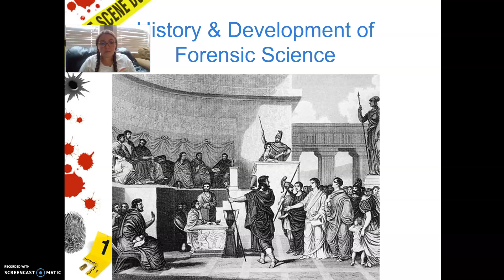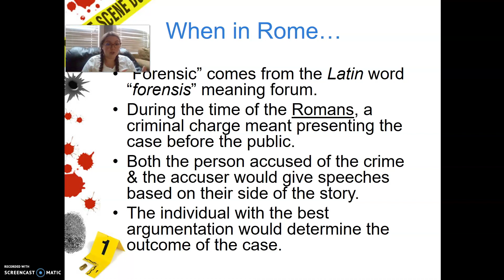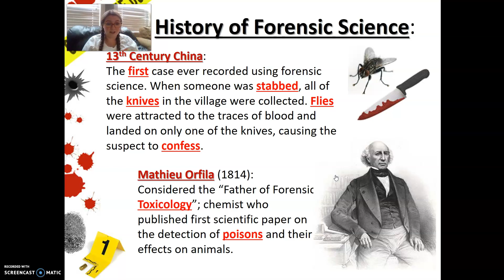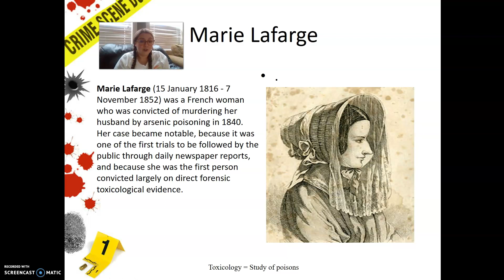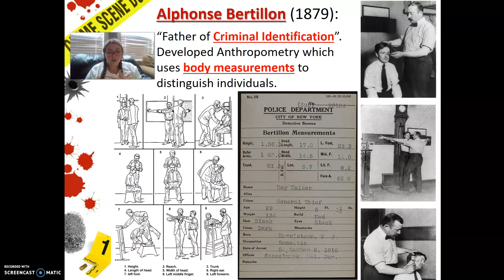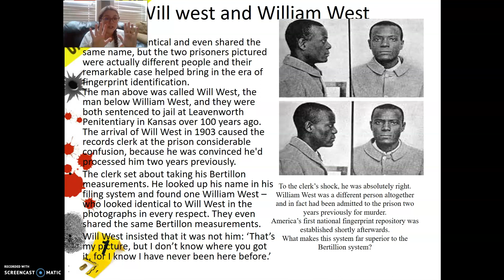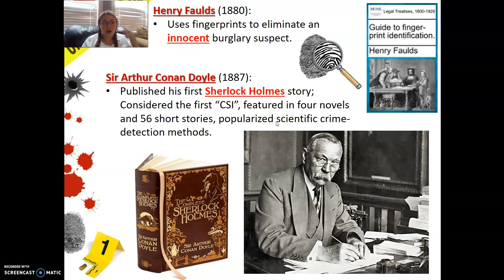Intro Forensics history part1